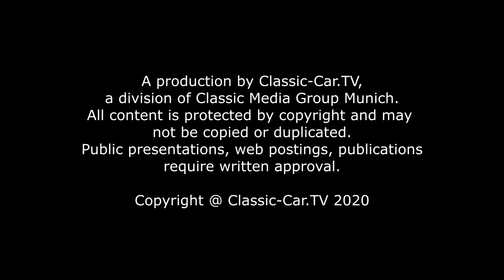Blecharbeiten - Die Kaliber Form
Um Blechteile zu formen, die in gleicher Form reproduziert werden müssen, wird eine Kaliber Form verwendet. Bestenfalls ist dieses aus Stahl oder Kunststoff, es geht aber auch aus Holz. Das Blech wird mit etwas Überstand zwischen die beiden Kaliberhälften und anschließend in den Schraubstock eingespannt.
Mit dem Schweifhammer wird nun der überstehende Rand des Blechs umgetrieben. Dies geschieht in sehr kleinen Schritten, damit das Blech keine scharfen Falten wirft. Wichtig ist auch, dass immer ein gesamter Durchlauf entlang der Kante umgetrieben wird, damit sich das Blech gleichmäßig zusammenstaucht. Hier ist viel Geduld angesagt. In mehreren Durchgängen wird das Blech Stück für Stück um geschweift. Sollten sich dennoch schärfere Falten bilden, gibt es einen einfachen Trick, mit dem die Falten nicht zum Problem werden. Man nimmt eine kleine Hammerfläche als Ambos und hält die Fläche gegen die Falte. Mit dem Schweifhammer wird nun die Falte immer leicht versetzt zu dem gegengehaltenen Hammer herausgetrieben. Die Falte verschwindet und der Rand wird dennoch weiter abgekantet. Der Blechrand wird soweit um gebördelt, bis er fast flach auf dem Holz aufliegt und kaum mehr Falten bildet.
Im nächsten Schritt wird das Blechteil aus dem Kaliber genommen und mit einem Fäustling und einem Glättehammer der Rand finalisiert. Der Ambos wird so angehalten, dass die Schlagfläche des Glättehammers immer knapp am Ende des Ambosses den Blechrand trifft und richtet. Besonders in der Rundung des Randes ist es durchaus noch notwendig, den Rand in Form zu bringen.
Mit einem Stift wird eine Linie um den Rand gezogen und der Überstand abgeschnitten. Danach wird das Blech wieder in das Kaliber gesetzt. Dieses Mal hat das Kaliber einen Ausschnitt für eine Sicke. Ein kleiner Kugelkopfhammer wird mit einem Schonhammer in die Rundung der Sicke getrieben. Damit wird das Ende der Sicke ausgeformt. Der Rand der Sicke wird dann mit einem Holzstück getrieben. Das Holzstück ist am Kopf etwas abgerundet, damit keine Scharfen Kanten im Blech entstehen. Durch das Treiben mit dem Holzstück entsteht die runde Sicke im Blech.
An einem runden Amboss wird nun die Sicke noch geglättet. Der Amboss entspricht in etwa der Rundung der Sicke. Mit dem Glättehammer wird das Blech entlang des Ambosses geglättet. Das Blechteil ist nun fertig. Mit einer solchen Technik ist es möglich, immer wieder gleiche Blechteile anzufertigen.